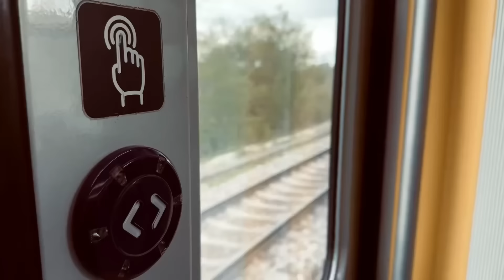Behind the scenes │ HKS Tour 2023 - Unterföhring, Germany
Let's take a look at the orchestra's first day in Unterföhring, with a sneak peek of cellist Sebastian Klinger's beautiful playing!

Hong Kong Sinfonietta in Germany & Austria (Unterföhring, Germany)
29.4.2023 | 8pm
Bürgerhaus Unterföhring, Germany

Music Director Emeritus/Conductor: Yip Wing-sie
Cello: Sebastian Klinger
Composer: Charles Kwong (HKS Artist Associate 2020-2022)

Programme
Charles Kwong - Pastoral – after we perish (2020) (Commissioned by Hong Kong Sinfonietta)
Tchaikovsky - Variations on a Rococo Theme, Op 33
Stravinsky - Concerto in D for String Orchestra
Prokofiev - Classical Symphony, Op 25